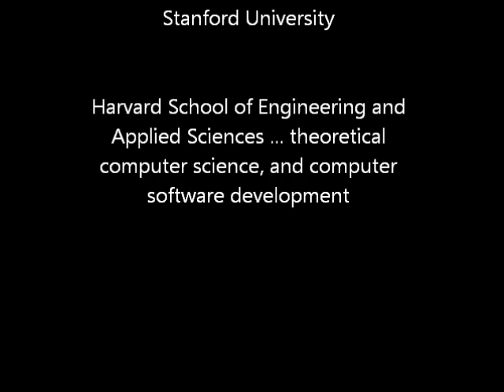Neuro studies in Addiction